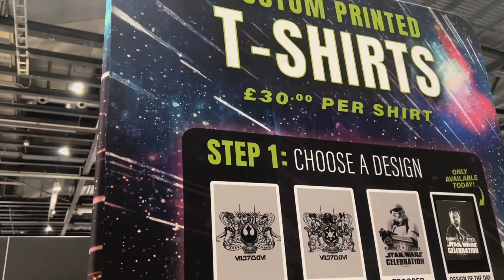Star Wars Celebration 2023 Day 2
Join me and the girlfriend as we continue our epic star wars adventure weekend at the ExCel London for Star Wars Celebration Europe 2023 in London.
We sit in on the Clone Wars 15 year Anniversary Panel.